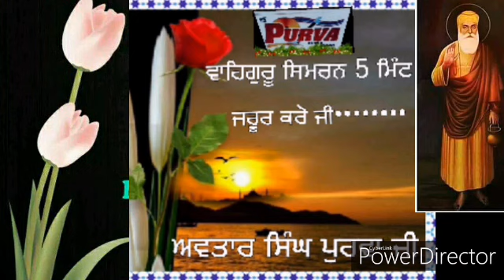# ਸਿਮਰਨ 5 ਮਿੰਟ ਜਰੂਰ ਕਰੋ ਜੀ # ਅਵਤਾਰ ਸਿੰਘ ਪੁਰਵਾ ਦੀ # ***